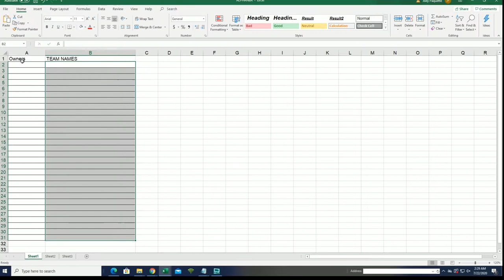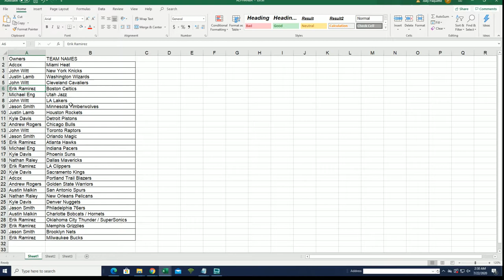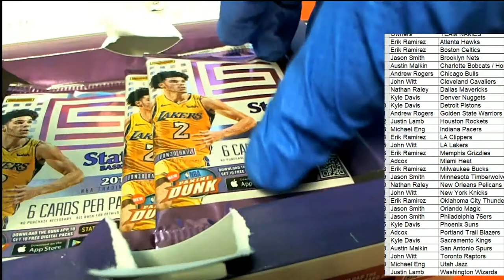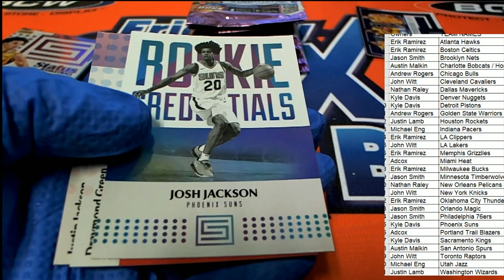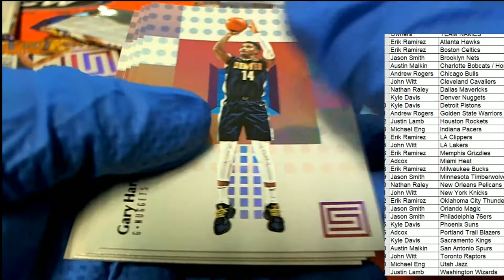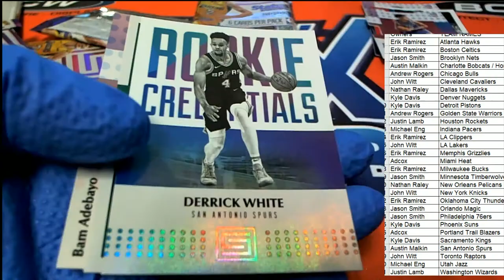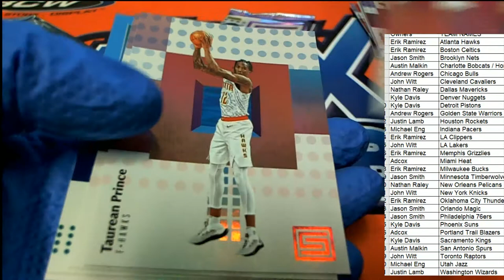2017 18 Panini Status Basketball Hobby Box ID 18PSTBKB2TR709